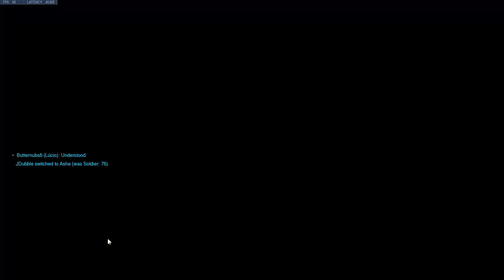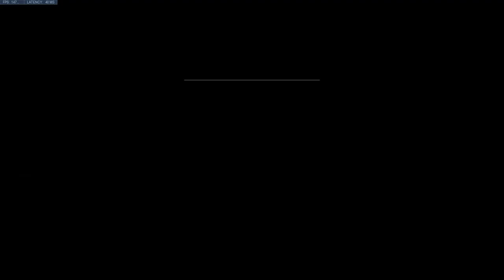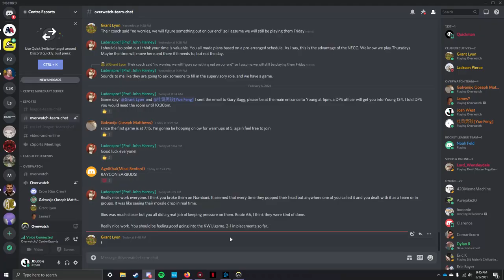Centre vs. Kansas Wesleyan University | NECC Placements | February 5 2021